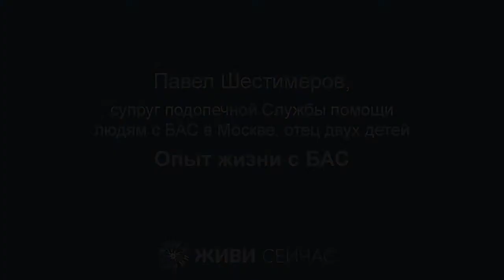Опыт жизни с БАС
Павел Шестимеров, супруг подопечной Службы помощи людям с БАС, отец двух детей.
Круглый стол «Дети рядом с болью. Почему мы их не видим?»
1 июня 2017, Москва, Пресс-центр ТАСС